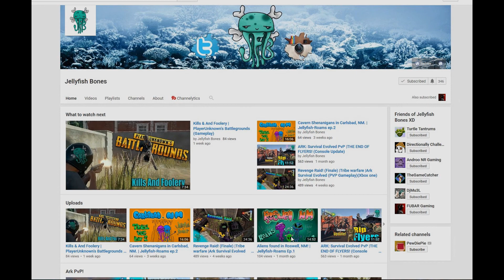Vacation Time - Sundays Vlog and ChannelSpotlight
If you did enjoy please leave a like it will be much appreciated & while your at it hit that subscribe button to help support my channel it really means a lot.

ChannelSpotlight:
Check them out on social media!